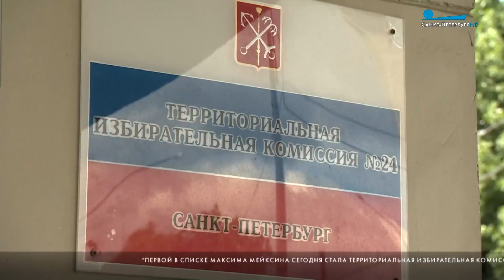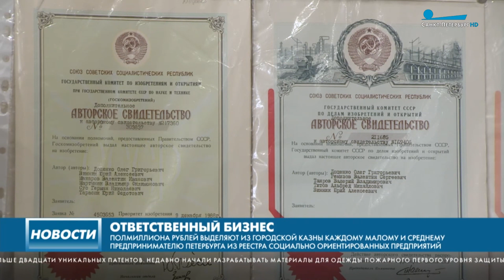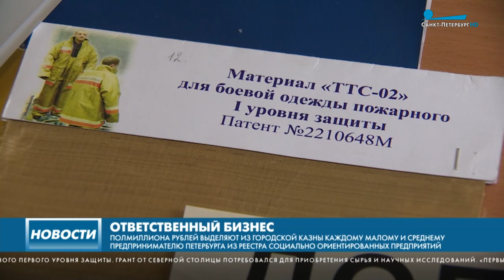Главные новости Петербурга / 2 сентября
Один триллион рублей – такую планку объёма доходов городской бюджет может преодолеть уже в текущем году. Сегодня на заседании правительства в Смольном губернатор Александр Беглов подчеркнул – городская экономика держит удар. Рост налоговых поступлений фиксируется по всем основным отраслям. С начала года в казну поступило уже 800 миллиардов рублей, это в полтора раза больше чем за такой же период прошлого года.

Глава петербургского избиркома Максим Мейксин сегодня проинспектировал открывшиеся участки Невского района. Он проверил их работу накануне единого дня голосования.

Предупреждён - значит вооружён. Охранные зоны теплосетей проверили в Центральном районе. Случается, что на их месте сажают деревья, строят детские площадки, устанавливают ларьки. И это чревато. Ведь прорывы труб в Петербурге не редкость. Дабы избежать трагических последствий - специалисты «Теплосети» вышли в рейд.

Они создают спецодежду, занимаются обучением детей, выпускают товары для здоровья. Они - это социально ориентированный бизнес. Сейчас в петербургском реестре таких компаний уже больше сотни. И все они могут рассчитывать на поддержку городское правительства, которое готово выделять каждому полмиллиона рублей в виде гранта на развитие.